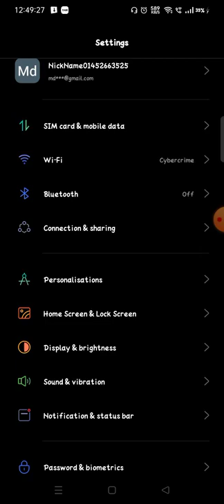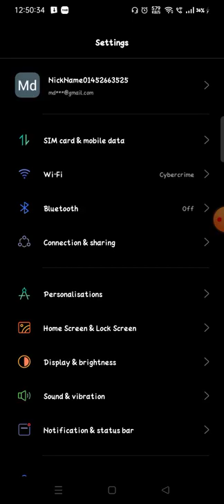how to enable data saving in Realme Narzo 50 me kaise on kare data saving mode